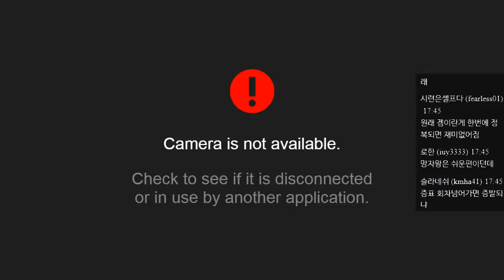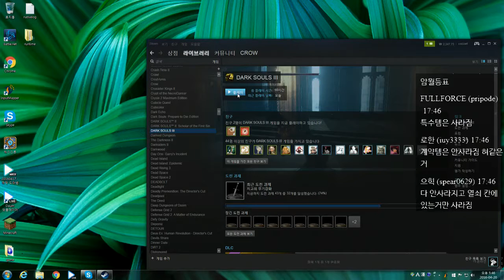까막의 프롬여행기 다크소울3 20160420 174513